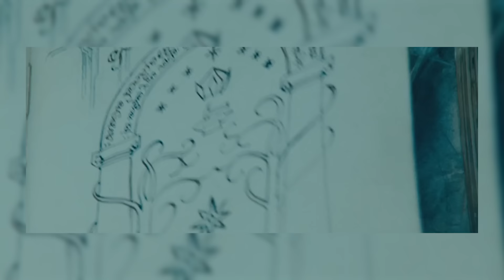AMDIR et AMROTH, les rois de la LORIEN - Lore Of The Rings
Les royaumes elfiques ont traversé les âges, connaissant la gloire et parfois revenant aux ténèbres. L'histoire nous a appris que les elfes pouvaient se relever de toute situation, même après une débâcle. Intéressons-nous à la vie des rois de la Lorien / Lothlorien, bien avant que Galadriel et Celeborn n'assument la charge de protecteur des forêts.

► Sources vidéos/images/textes :
- la trilogie du Seigneur des Anneaux par J.R.R. Tolkien
- Les Contes et Légendes Inachevées, par J.R.R. et Christopher Tolkien, chapitre Celeborn et Galadriel
- l'outro provient de la vidéo Return to the Shire - Play On in New Zealand par Devinsupertramp

Les films le Seigneur des Anneaux et Hobbit sont la propriété de Warner Bros et New Line Cinema. Les livres composant l'univers de la Terre du Milieu sont la propriété de la famille Tolkien. La série Seigneur des Anneaux Les Anneaux du Pouvoir sur Prime Vidéo est la propriété d'Amazon. Dans le cadre de la loi "Copyright Act of 1976 (article 107)" ou "fair-use" ou "utilisation équitable" reconnue et appliquée par Youtube, il est possible d'utiliser des extraits vidéos/audios/photos/musicaux afin de réaliser une présentation, analyse, parodie ou une critique.